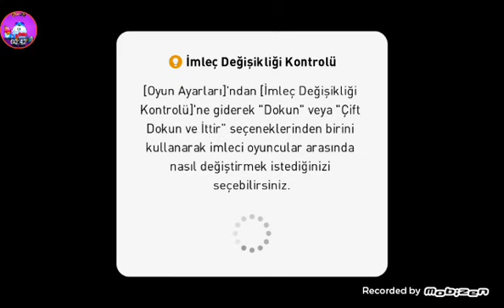3.bölüm pes mobil melda ile pes